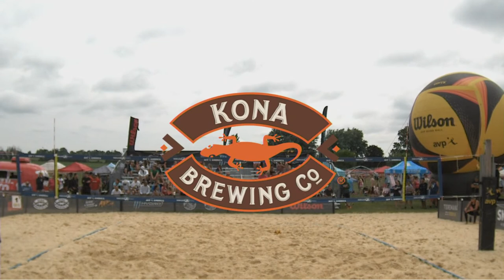AVP Waupaca 2022 | Heldt/Horwath vs Hogan/Molina | Stadium Court | Tour Series